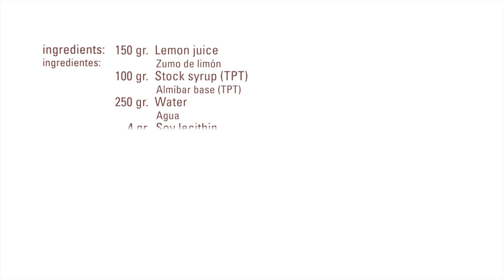Lemon Foam (Lechitin) · Soy Lecithin · Texturizers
Ingredients
- 150 gr Lemon juice
- 100 gr Simple syrup
- 250 gr Water
- 4 gr Sosa Soy Lechitin

Mix the ingredients with an immersion blender in horizontal position trying to create much bubbles as possible.
Once a quite big amount of foam create, let stabilize for 1 minute. With a spoon remove the foam on top and use.